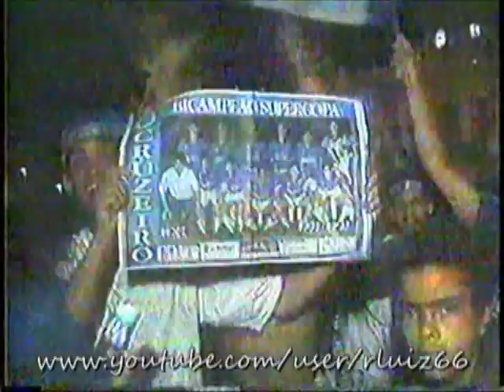MGTV Cruzeiro EC Bi Campeão Supercopa 1992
Cobertura no jornal local de BH, no dia seguinte à conquista cruzeirense do bi campeonato da Supercopa dos campeões da Libertadores da América.
O segundo jogo final foi disputado em Buenos Aires, com a vitória do Racing por 1 x 0.
Mesmo assim, este resultado deu o título ao time mineiro.